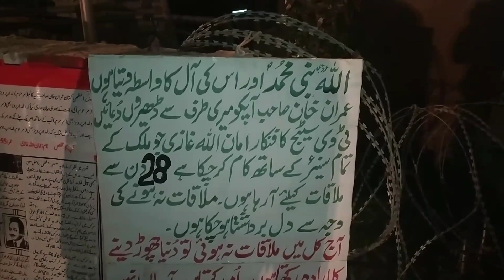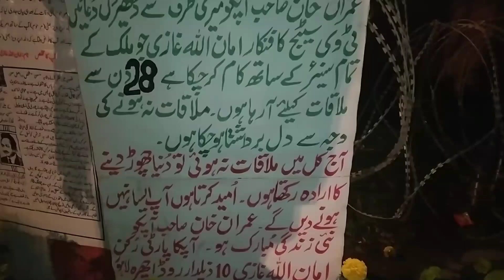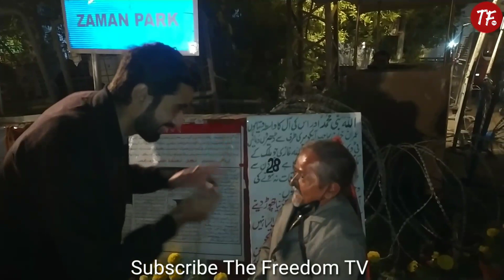Imran Khan Fan at Zaman Park | Imran Khan Lover | The Freedom TV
Imran Khan Fan at Zaman Park.
Imran Khan Lover at Zaman Park.
Imran Khan Fan Outside Zaman Park.
Imran Khan Lover Outside Zaman Park.
Imran Khan.
imran khan fan.
imran khan.
imran khan lover.
zaman park.
zaman park lahore.
imran khan house zaman park.
zaman park imran khan house.
imran khan home zaman park.
Imran Khan Love.
Imran Khan Fans.
PTI.
pti.

The Freedom TV is a web based News and Entertainment Channel aims to provide authentic news and best entertaining content to the Public. Our mission is to become the voice of Republic.

Help and support us to produce more content by becoming our Patrons.

  اگر آپ میں کوئی ٹیلنٹ ہے ،یا کوئی خبر منظر عام پر لانا چاہتے ہیں تو ہم بنے گے آپکی آواز۔ ہم سے رابطے کے لیے نیچے دیئے گئے نمبر پرواٹس ایپ کریں۔

کاروبار،پروڈاکٹ اورکمپنی کی تشہرلئے نیچے دئیے گئے نمبر پر رابطہ کریں۔
For Advertisements , Paid Promotions and News Stories related Quires.
The Freedom TV (WhatsApp):  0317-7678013